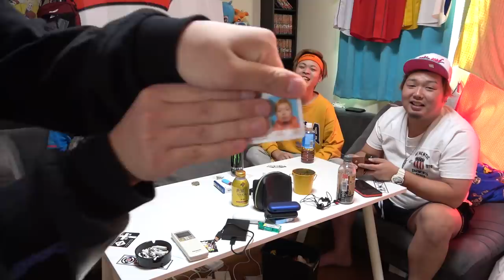【驚愕】成人の4割はカタカナが書けない説を実際に検証してみた